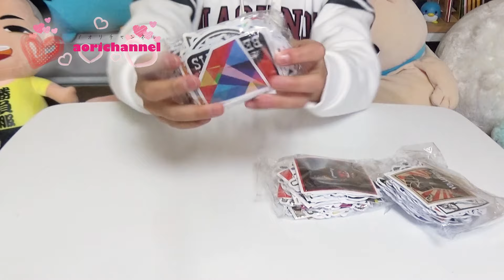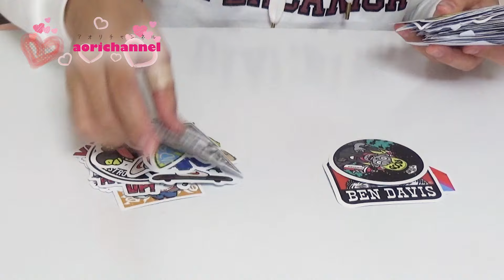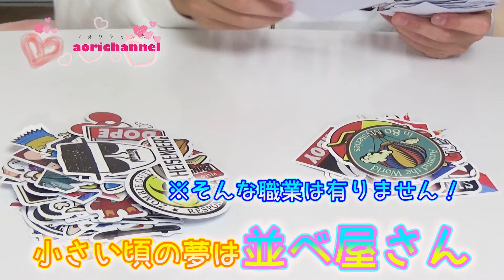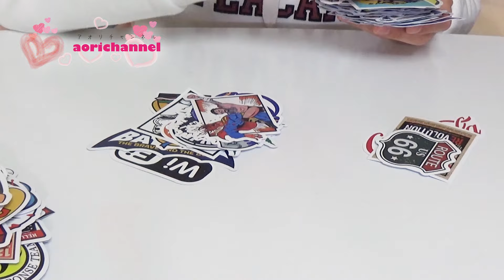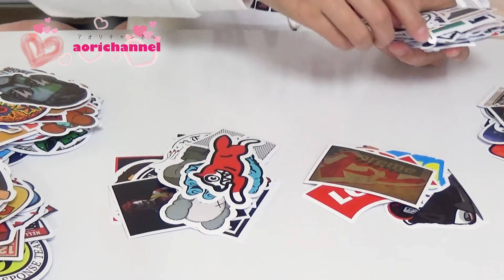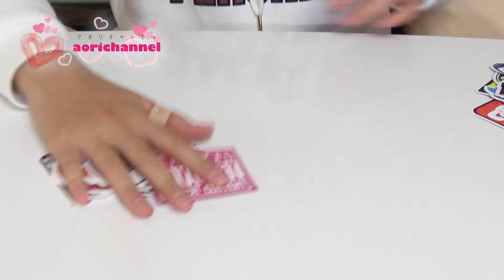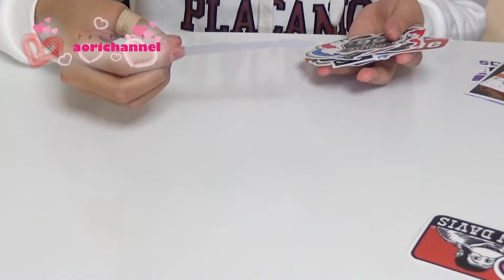ステッカー300枚買ってみた❤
今回はアマゾンで購入したステッカー300枚ご紹介します❤

ご紹介のステッカー